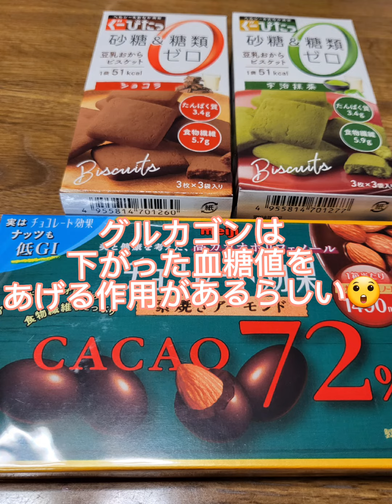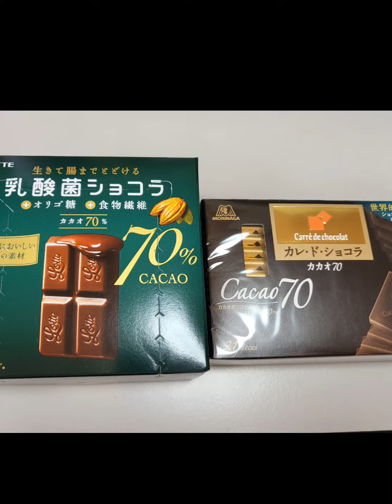最近いろいろいろ知ったこと☆2023年2月20日